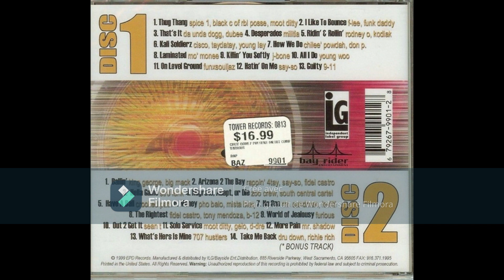Sean T - Out 2 Get It 1999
On Hit Compilation (2×CD, Album, Compilation) EPD Records, Bay Rider Entertainment